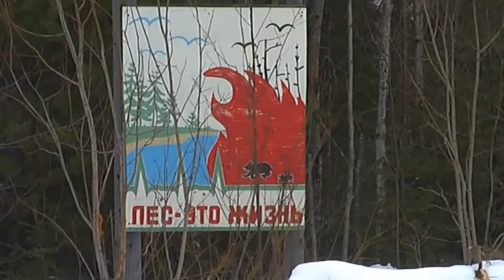От Павловской до М8 в марте 2012. Едем на буханке. Пасмурно, даже дождливо. УАЗ-452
Едем домой с Неленьги на буханке. Проезжаем # Часовеньскую, ,Митино, Подволочье. С погодой не повезло, так что простите за картинку))). Этих деревень сейчас практически нет, заснял то, что было, сейчас и этого можно не застать, как например магазин в Митино испарился))) УАЗ-452